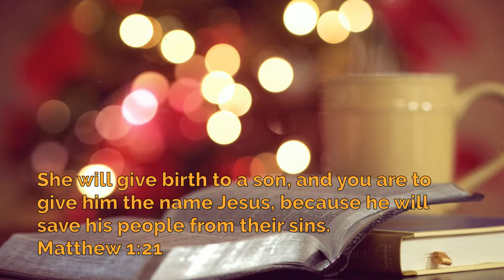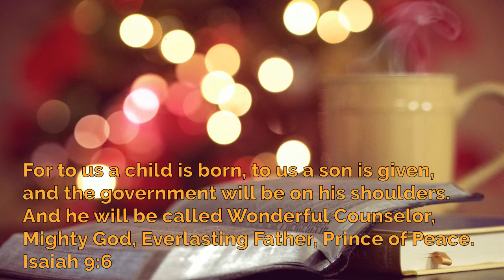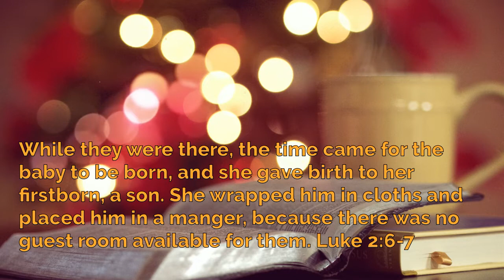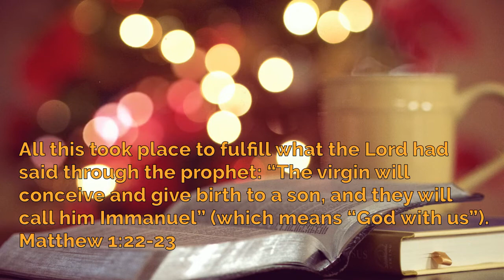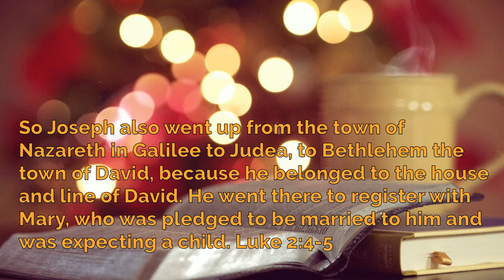Instrumental Christmas Music with Bible Verses and Ambience | Traditional Christmas Music Piano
Instrumental Christmas Music with Bible Verses and Ambience | Traditional Christmas Music Piano. Traditional Instrumental Christmas Music with Bible Scriptures of God's Promises. Calming Prayer Music with Bible Scriptures of God's Promises for Christian Meditation.  Christian Instrumental Worship Music for Prayer with Scripture about the coming of Christ Jesus our savior.

This was created for you to enjoy while studying, resting, working, meditating, and celebrating.

May you understand His will for your life as you meditate on the Word of the Lord, day and night. Perfect soaking mix for background ambient music to be used to honor Christ through your scripture reading time, prayer time, meditation, and time spent with other believers. No ads during the video.

If you liked it, please share it. All praise to our precious savior Jesus Christ!

Thanks for listening. Your support means the world to me and my little family. May God bless you and yours as well! Remember to be still and know!

Photo by:  Adobe
Effects by me. :-)

🎵  Prayer Music. Christian Instrumental Worship and Praise. Christian Meditation Songs. Instrumental Prayer Worship and Soaking Music for Christian meditation, prayer and quiet time. Worship Instrumental Prayer Music and Soaking. Soaking Worship Instrumental Prayer Music. Christian Instrumental Worship Music for Prayer.
Worship instrumentals for prayer. Worship instrumentals piano. Soaking in His presence sleep. Soaking music with scripture. Christian meditation music for prayer. Piano Worship. Soaking in His presence healing. Instrumental prayer worship. Christian Meditation Songs. Piano worship instrumental sleep. Yeshua. Soaking music. Instrumental prayer worship and praise. music for prayer. Christian instrumental worship.

Worship Instrumental Prayer Music and Soaking. Soaking Worship Instrumental Prayer Music. Christian Instrumental Worship Music for Prayer.